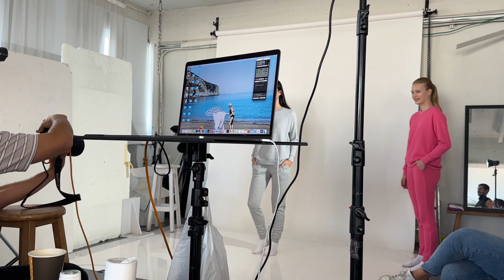Как проходит коммерческая фотосессия в Израиле?- Vlog